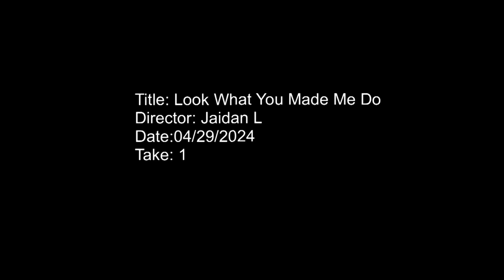Channel 7 News (chaos)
Another goofy skit from my Video Production 1 class.